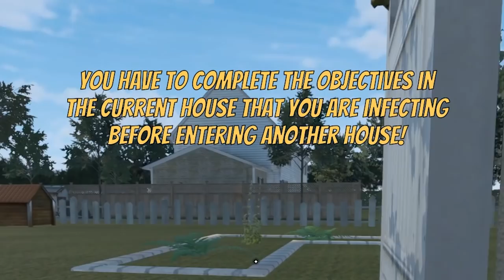GAMI OS SE TRANSFORMA INTR-UN SOBOLAN!!